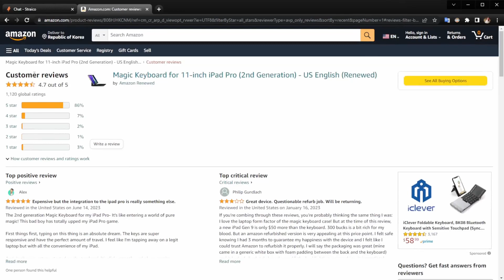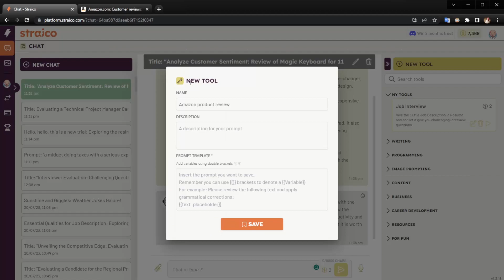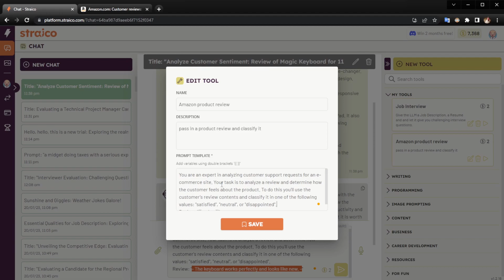Create Custom Tools: Predefined Prompts Tutorial ⚙️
Streamline your workflow and save time with our tutorial on creating custom tools using predefined prompts! ⚙️✨

In this step-by-step video, we'll guide you through the process of creating your own set of predefined prompts for commonly used tasks.

Say goodbye to repetitive typing and effortlessly access your personalized prompts to generate results quickly.

Unlock your productivity potential as we show you how to optimize your AI experience. Join us now and take control of your workflow with custom tools! 🚀💪